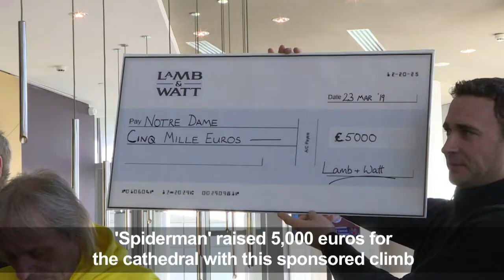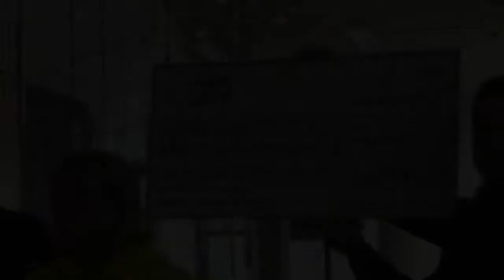French 'Spiderman' climbs Paris tower to "save Notre Dame"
French "spiderman" Alain Robert, 56, climbs to the top of the 185-metre, 37-storey Engie Tower in the Paris business district of La Defense, "to save Notre-Dame-de-Paris". The veteran freeclimbing specialist's endeavour is to help raise awareness of the funds needed to restore Paris's Notre Dame cathedral.